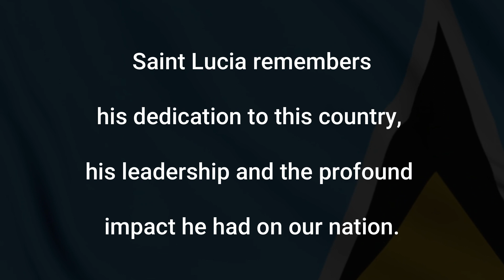Remembering Sir John Melvin Compton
Today September 7th 2023, marks the 16th anniversary of the passing of Sir John George Melvin Compton. Saint Lucia remembers his dedication to this country, his leadership and the profound impact he had on our nation.

29 April 1925 to 7 September 2007